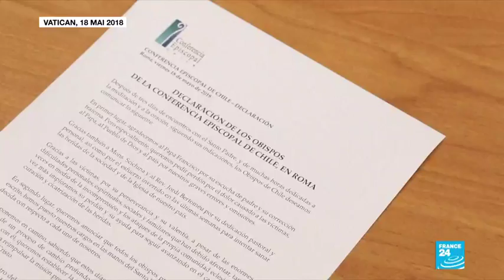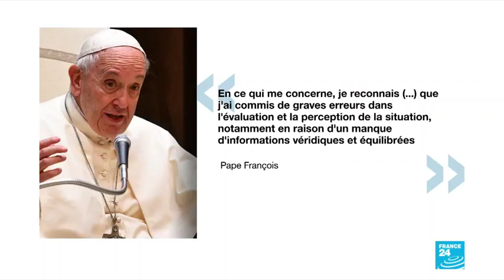Le Pape accepte la démission de trois évêques chiliens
Mgr Juan Barros n'a plus le soutien du Pape
François a accepté la démission de 3 évêques chiliens impliqués dans une affaire de pédophilie.
Le silence du Pape lors de sa visite en janvier dernier avait choqué les fidèles.